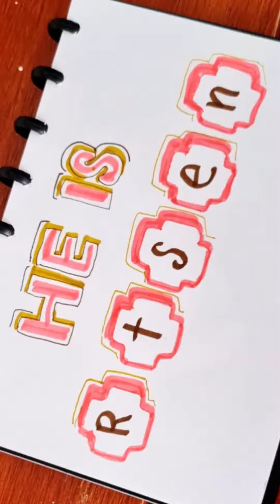Hand Lettering He Is Risen / Easter Edition with my brother toys.